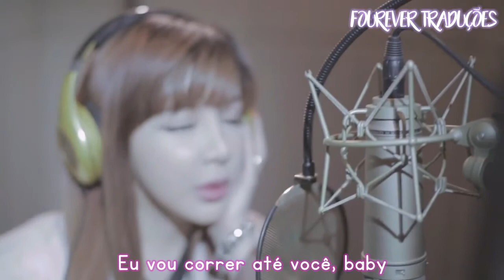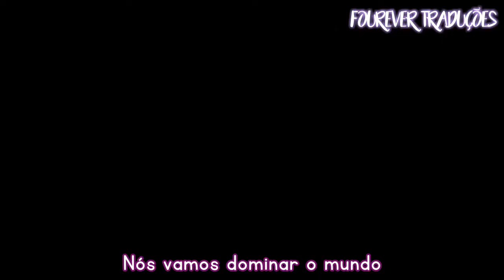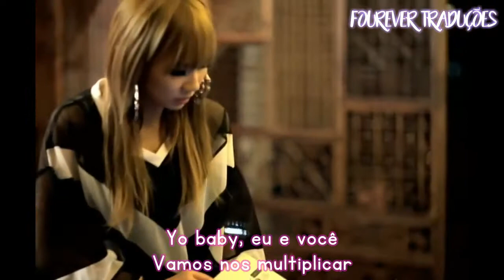2NE1 | TAKE THE WORLD ON - FMV LEGENDADO (PT-BR)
Essa foi uma das músicas que o 2NE1 gravou com o Will.i.am. Infelizmente, apenas essa e mais uma (de todas que foram gravadas) foram lançadas para o público :c Eu legendei a outra e ela foi postada na página do canal faz um tempinho. Se você ainda não viu, vem ver!

(Eu cortei a música porque ela se repetia toda depois do rap da CL)